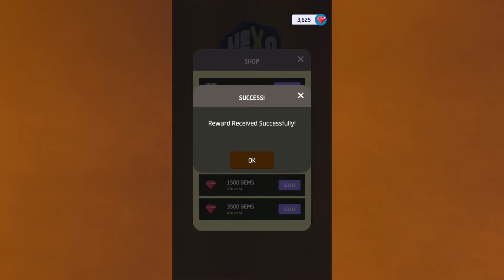Hexa Puzzle World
Let's play Brain Training Hexa Puzzle Games on android is

Build your spatial intelligence with the ultimate hexa puzzle games challenge on android is here !
Hexa Puzzle Word is new kind of block hexa puzzle games that is the great game to build your spatial intelligence and geometric skills!

Your puzzle skills will be test with this new angle on the classic dissection puzzle game!  Enjoy, satisfaction and fun with our unique hexagonal pieces fitting neatly in place, filling the board with a burst of color! With each block that fills the gaps, your ability will grow  and earn more coins – but its so will the challenges!

How to play:
 - Tap and drag the blocks to fit them all in the grid frame.
 - Hexa blocks can’t rotate.
 - Be careful of the blockades
Feature :
  - Simple and nice graphics interfaces.
  - Easy to play, fun for pass time.
  - Four mode to play: Classic Mode, Time Mode, Blast Mode and Advanced Move
  - 10 consecutive  days got rewards gifts.

Hexa Puzzle World is great hexagon puzzle games for killer time and train brain. Let's be the expert, find the solutions for this brain teasing hexagon puzzle games. Download and Play for free.

 We hope you enjoy with our exciting hexagon puzzle game.

Thanks you download and play our hexagon puzzle game.